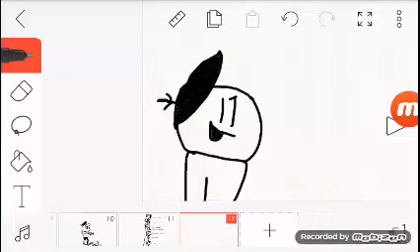Im not dead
Youre an idiot